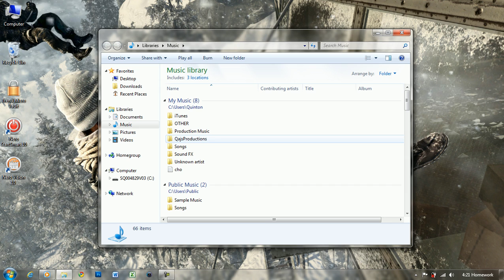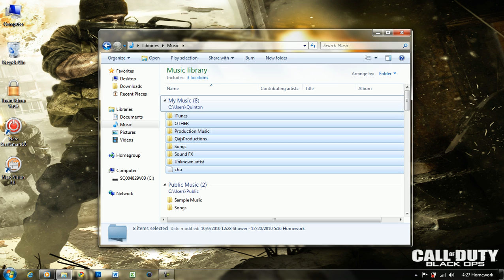Stream Multimedia to Ps3 From PC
Here is a QUICK tutorial on how to Stream your Music, Videos, Pictures, and Playlists to your PS3 from your Computer. So if you are in another room and you would like to listen to music on your PS3 in your living room instead of your Desktop in the computer room or wherever, then I recommend following this tutorial. It's as simple as allowing your Windows Media Player to Stream all your Multimedia in your Public folder. This was my problem. I did everything else and I found out by testing that I could only play what was in my Public folder.